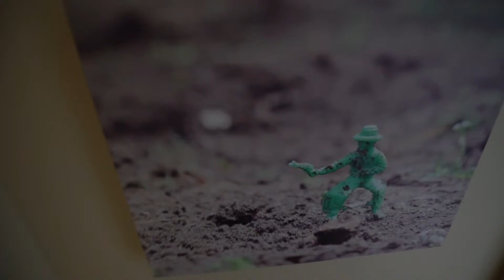1st a7s test